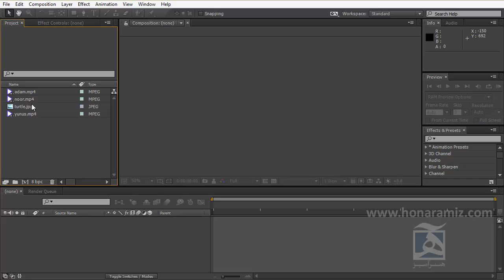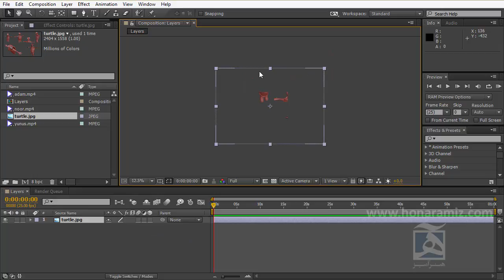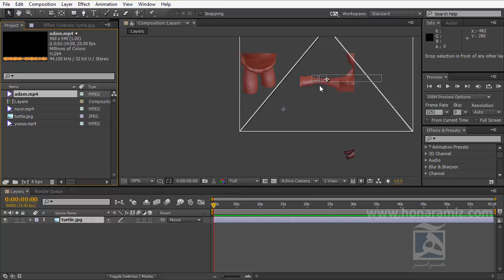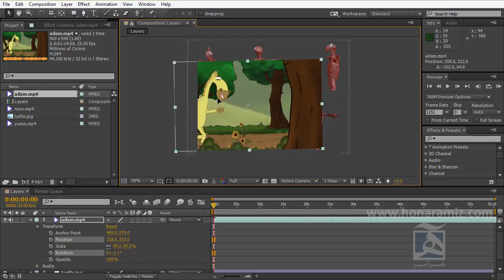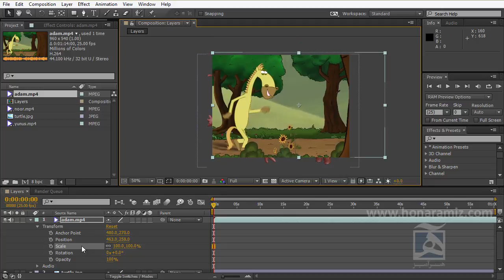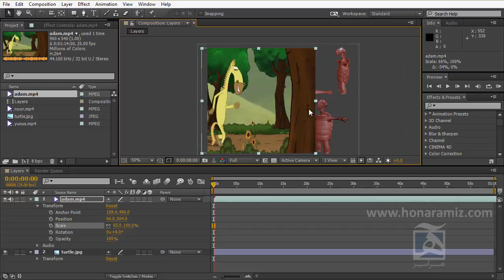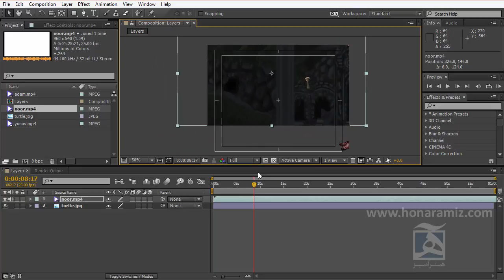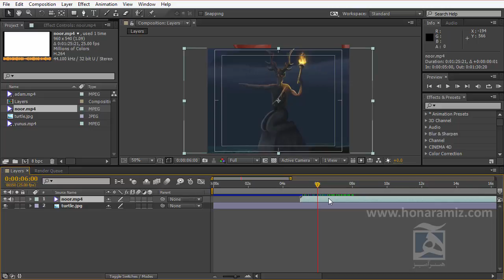آموزش فارسی افترافکت بخش چهارم رایگان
در بخش چهارم آموزش فارسی افتر افکت با روش های مختلف ورود فایل به کامپوزیشن و همچنین گزینه ها مختلف موجود در Transform لایه و همچنین کار با نقطه اتکا (Anchor poin) و حرکت در پانل کامپوزیشن آشنا می شویم.